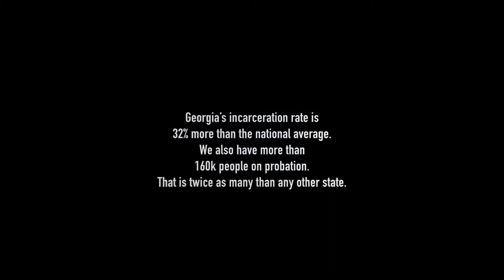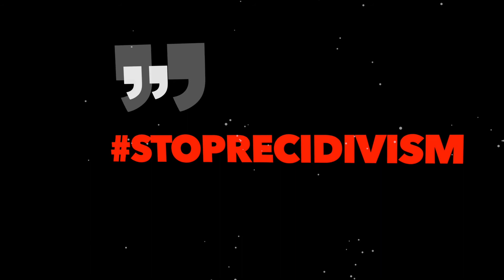Video Marketing for Lawyers and Law Firms: Judge Asha F. Jackson